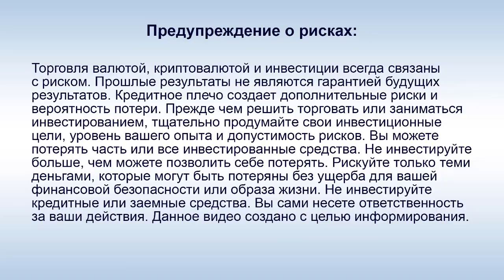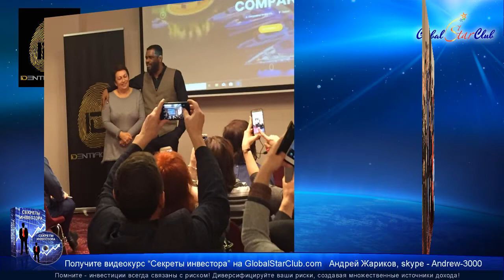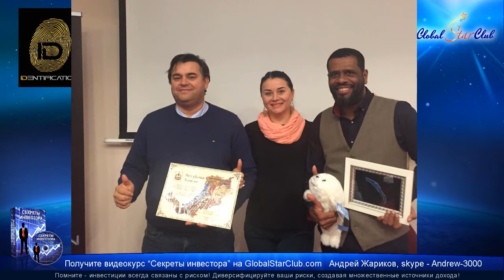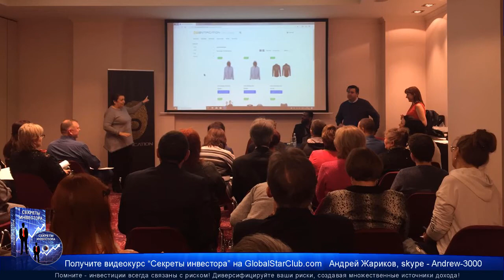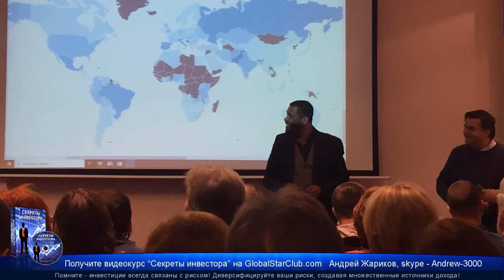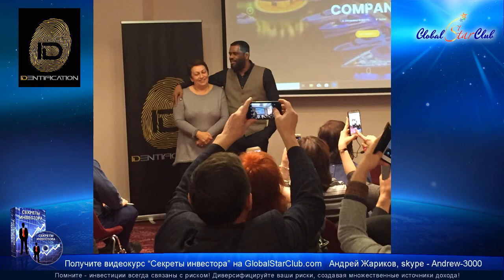IDentification - Новости 23.11.19